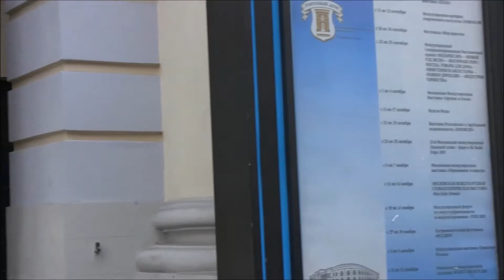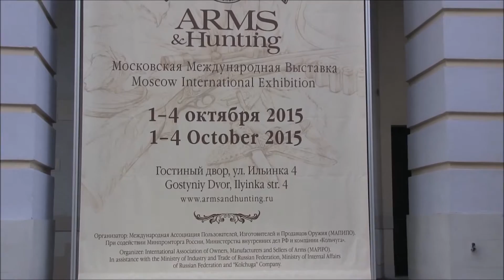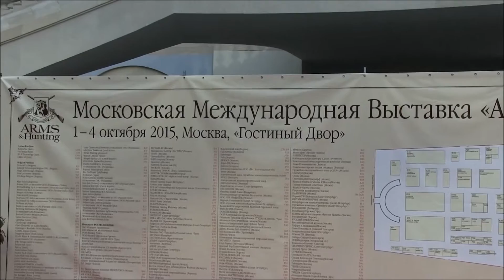ARMS & Hunting 2015